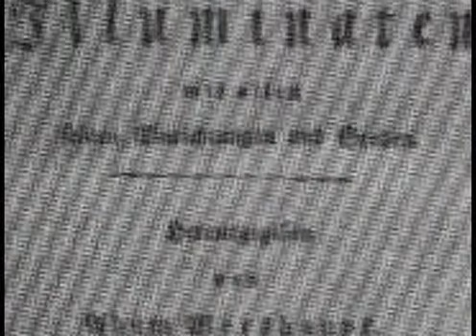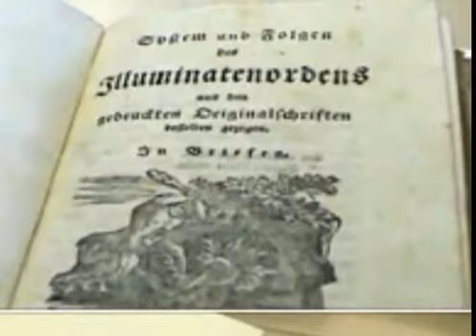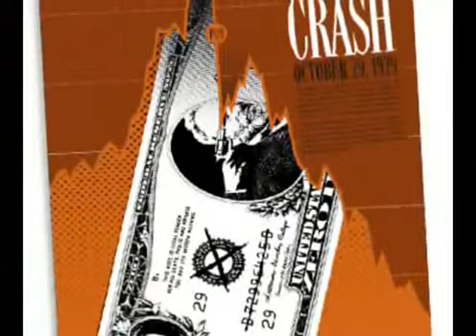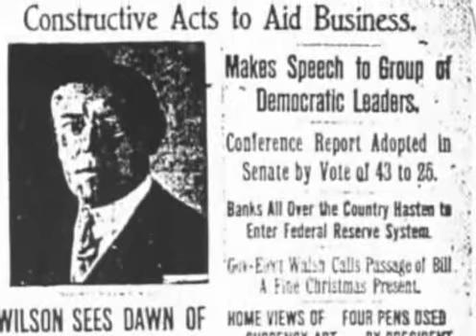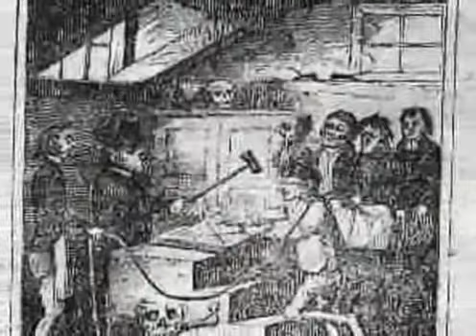Conspiracy Fact: Illuminati & New World Order- History and Agenda- Part 3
A deep look inside the Satanic agenda of the NWO and the Illuminati...A great explanation of the manipulated history created by the secret societies of the world today..HashemFilms